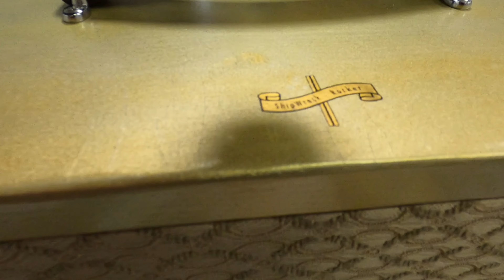Journey to Brighton Guitar Show | Guitar Expo 2024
Join Hello Sailor Joe as he embarks on an exciting journey to the Brighton Guitar Show, part of the highly anticipated Guitar Expo 2024. In this video, we take you along for the ride as Joe sets up his booth for the day, explores the show itself, and packs up afterward. Watch to see if Joe's not-so-handsome helper, Glyn, ever cracks a smile—spoiler alert: maybe not!

- Soldering Iron
- Solder matt
- Solder dispenser
- Solder tip
- Tip cleaner
- The drill bit in the world?
- Chrome pen for signing pedals

Throughout the video, you'll get an exclusive look at some of the **best guitar effects pedals** on the market. Whether you're a seasoned musician or just starting out, there's something here for everyone.

**Questions:**
Got questions or suggestions? Drop them in the comments! I'm here to help and eager to learn from your insights. No question is too basic, and if you have feedback on my methods, I'd love to hear it.

📢 **Special Thanks To:** Phil for putting on such an amazing guitar expo 2024.